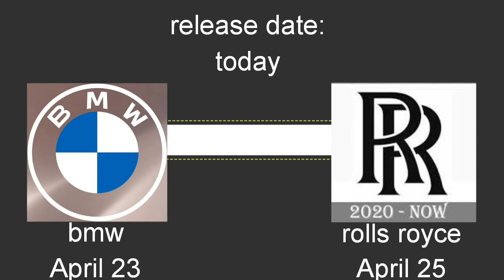bmw group logo evolution teaser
episode 71 is final episode from bmw evolutions, but i uploaded the question of bmw group, everyday at 3.15 a.m. start April 26. and in April 26 i'm changed my channel name from bmw evolutions to bmw questions and my profile photo